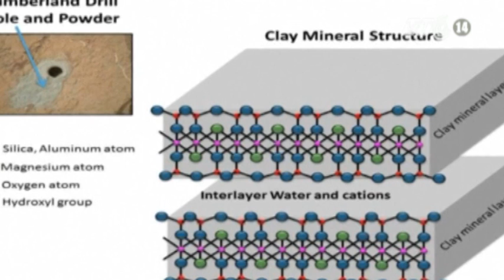VTC14_Tìm thấy dấu vết mới của sự sống trên sao Hỏa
Hôm qua 9/12, các nhà khoa học tại Cơ quan hàng không vũ trụ Mỹ (NASA) cho biết, tàu thăm dò sao Hỏa của cơ quan này đã tìm thấy dấu vết của một hồ nước ngọt cổ tại sao Hỏa và có khả năng từng là môi trường sinh sống của nhiều loài vi sinh vật.